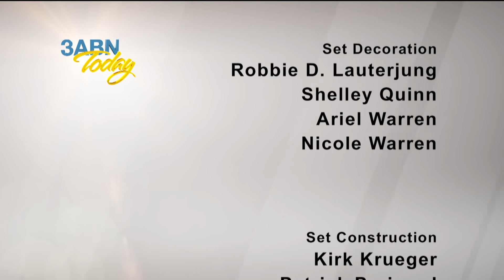3ABN Today Live - Building Relationships (TL018506)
Join Greg and Jill Morikone, John and Angela Lomacang, and Jason Bradley as they discuss building relationships with God and others.

TL018506